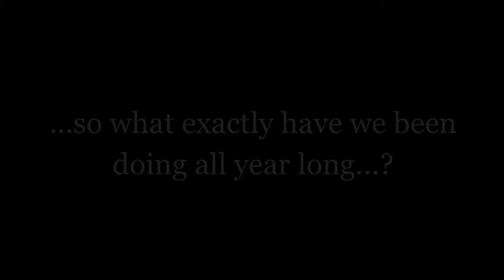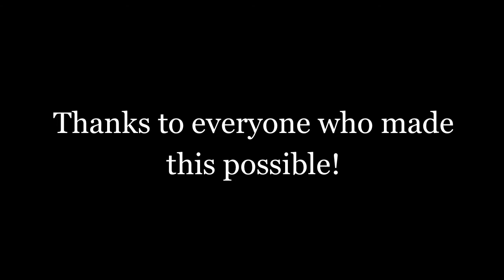UC Irvine Greek Songfest 2011 - Philanthropy Video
Philanthropy video for Greek Songest 2011.  It was shown at the Greek Songfest performance on May 7, 2011 at the Bren Events Center on the campus of UC Irvine.

[Greek Songfest 2011 Benefactor]

Habitat for Humanity of Orange County